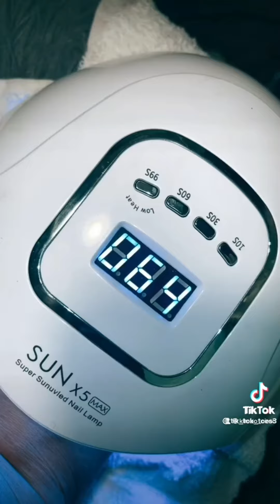Toe nails acrylic and restoration tutorial